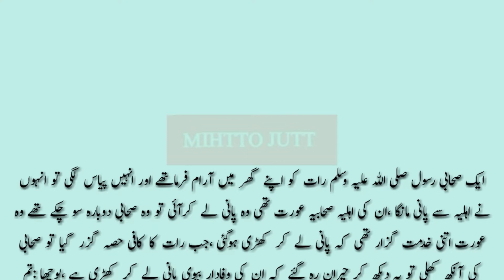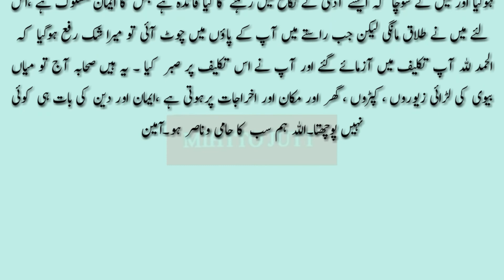An interesting story that refreshes your soul. A touching story I sbaq amoz kahani